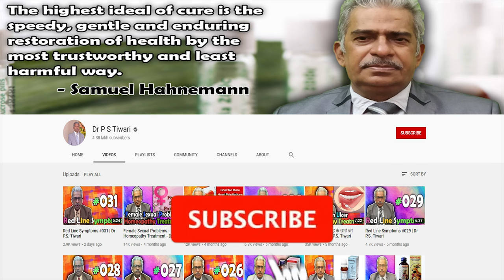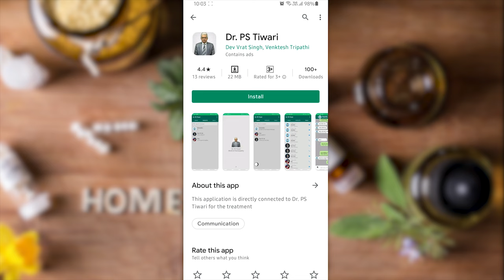Single Remedy - Bronchitis with Asthma - Dr P.S. Tiwari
Welcome to another video from Dr. P.S Tiwari. Today I'll be talking about Single Remedy for Bronchitis with Asthma.

Medicines Discussed
Blatta Q
Blatta 200

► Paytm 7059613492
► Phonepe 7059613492